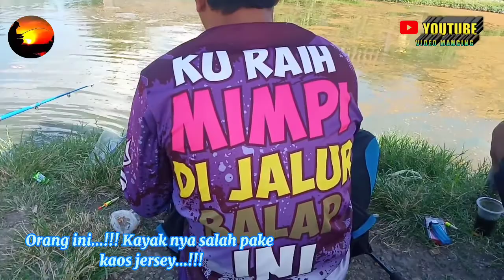MANCING || IKAN PATIN KILOAN,|| UMPAN NYA BIASA,NAMUN BAYARNYA LUAR BIASA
MANCING IKAN PATIN KILOAN, UMPAN NYA BIASA,NAMUN BAYARNYA LUAR BIASA @GondrongLabanan

assalammualikum berjumpa lagi dengan saya si joran melengkung 0231,video kali ini saya merekam aksi para pemancing yang sedang mancing ikan patin kiloan,umpan nya biasa,namun bayarnya luar biasa...kenapa luar biasa kalau kita tidak sadar diri ikan yang di pancing tau tau dapat 5 kilo bahkan bisa lebih karena ke Asikan strike terus kantong kita jebol karena mesti bayarnya yang luar biasa rincian nya per kilo di hargai Rp.24.000 × 5kg kalau dpt nya 5 kilo kalau 10kg × 24.000= 240.000,apa gak bikin jebol kantong yu saksikan gimana ke seruan MANCING IKAN PATIN KILOAN, UMPAN NYA BIASA,NAMUN BAYARNYA LUAR BIASA